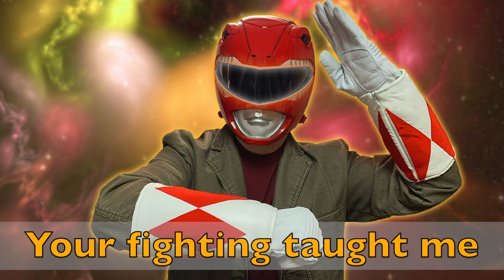Ultraman Max (Opening Theme) Cover ウルトラマンマックス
This is the opening theme song for Ultraman Max as performed by

Lyrics: Neko Oikawa
Composer/Arranger: Yasuharu Takanashi
Singer: TEAM DASH with Project DMM

As always, special thanks to Ultraman Wiki for help with this translation.